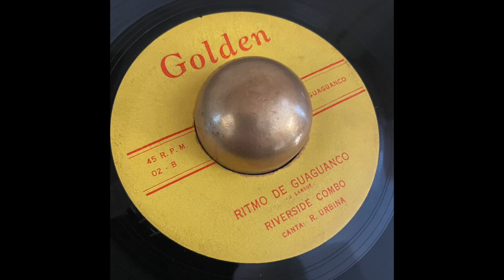Riverside Combo - Ritmo de Guaguanco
Rare and raw Guaguanco